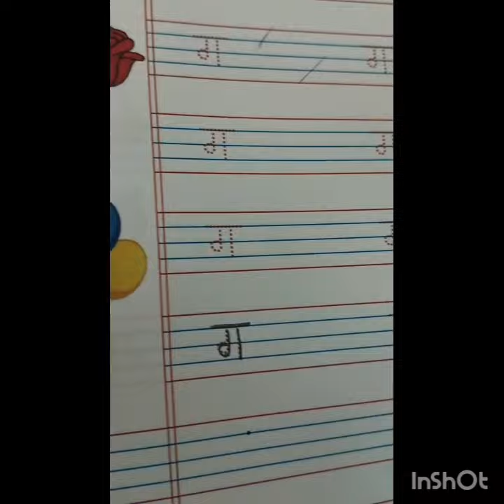Introduction of Vyanjan ग